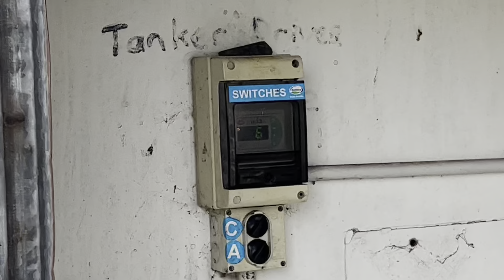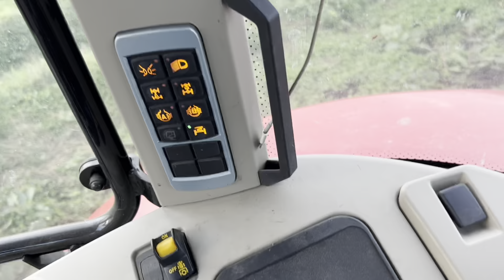Kids Cam is Back for Maize Reload. Milking with Thea.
Farmers